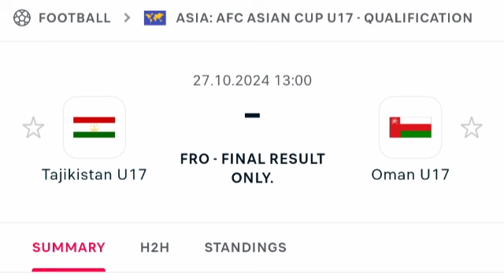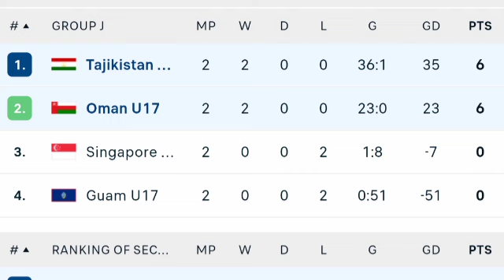🔴 LIVE, Tajikistan vs Oman, AFC U17 Asian Cup 2025 Qualifiers, Live Match Updates